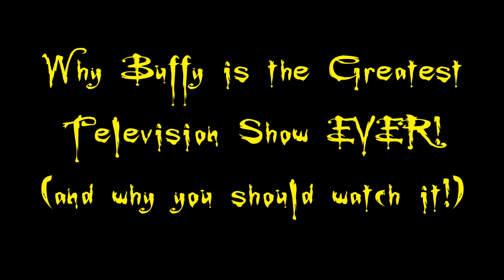Analysing Buffy Guide | Why Buffy Is The Greatest Show Ever (and why you should watch it)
In this episode of The Analysing Buffy Guide we depart from analysing the episodes and look at why Buffy is the Greatest Show Ever. Not a Buffy Reaction video, but an analysis of what it is about Buffy the Vampire Slayer that has resulted in it having such a cultural impact.

Get Buffy Merch Below:
WhatThePop.redbubble.com